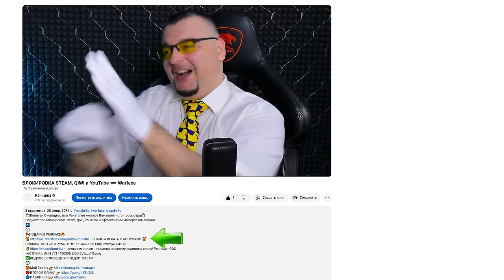BROWNING CYNERGY CX в Warface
Обзор нового дробовика Warface Browning Cynergy CX.